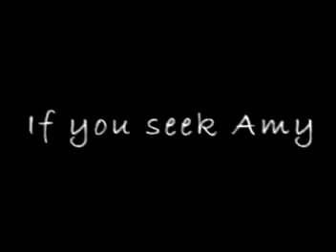Blair/Serena- If you seek Amy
I DON´T OWN THE MUSIC OR THE CLIPS I USED FOR THIS VIDEO. I MADE THIS VIDEO FOR FUN NOT FOR PROFIT !